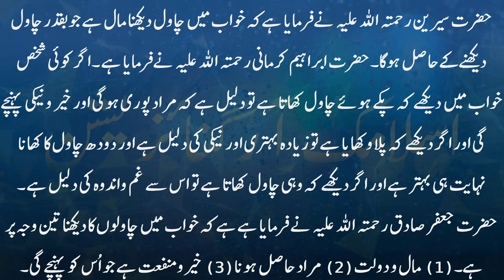khwab mein chawal dekhna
khwab mein chawal ki fasal dekhna,

khwab mein jalebi khana,

khwab mein daal khana,

khwab mein halwa khana,

khwab mein niyaz khana,

khwab mein amrood khana,

khwab mein cheeni dekhna,

khwab me matar dekhna,

khwab mein aloo dekhna,

sapne me kheer khana,

khwab mein roti khana,

khwab mein achar dekhna,

khwab mein aata dekhna,

sapne me chawal khana,

khwab mein dargah dekhna,

khwab mein tang gali dekhna,

khwab mein pani peena,

Islamic Organization,

اسلامک آرگنائزیشن,